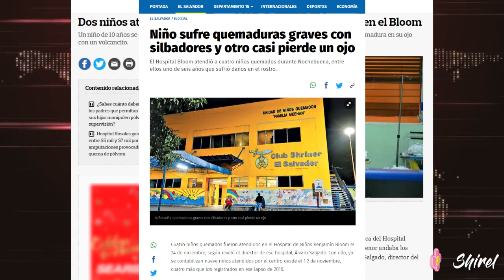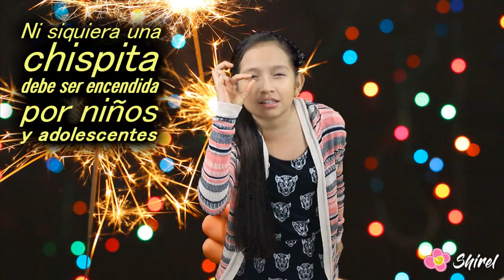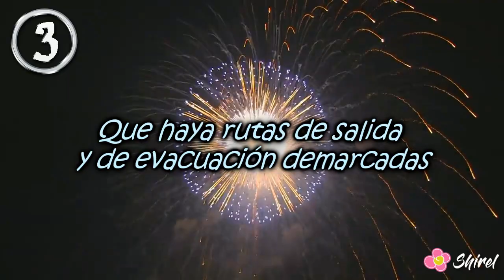¡Alto, no juegues con la pólvora! - Shirel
Antes de iniciar el programa, necesito pedirles un favor, que me ayuden a compartir este video a la mayor cantidad de personas que podamos, al hacerlo podríamos estar evitando sufrimiento. Está estrictamente prohibido ver este video con indiferencia.

GRUPO DE FACEBOOK: Shirel

¡Busca mi fanpage en Facebook y regalame un ME GUSTA!